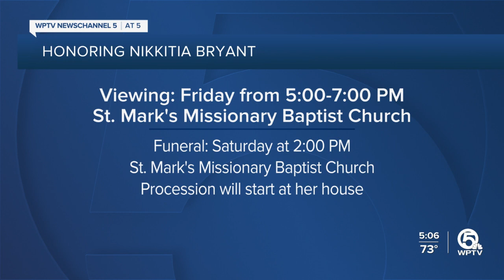Funeral set for mother killed in Fort Pierce mass shooting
The funeral and viewing have been set for a woman who was killed in a mass shooting at a Fort Pierce park on Martin Luther King Jr. Day.